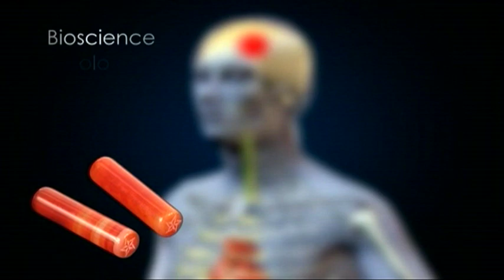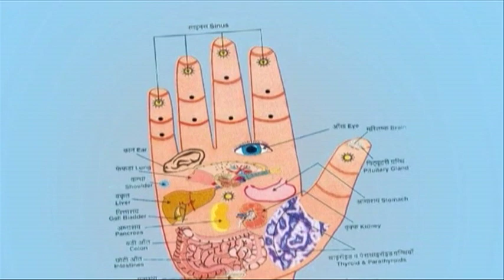MIRACLE WANDS SHOW 17